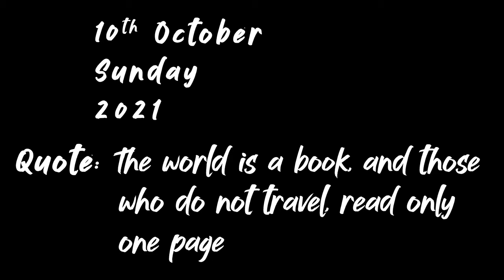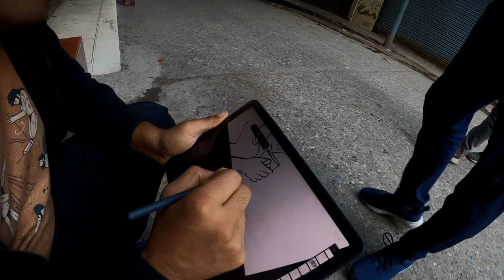SHILPI GOT MOTIVATED IN RISHIKESH 😬 || Season 2 Episode 35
2nd day at Rishikesh was such a thrill. Shilpi got convinced that she can survive  RIVER RAFTING